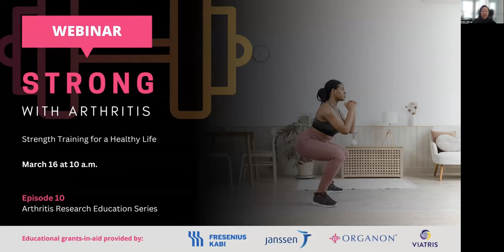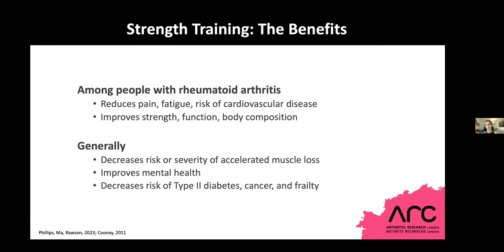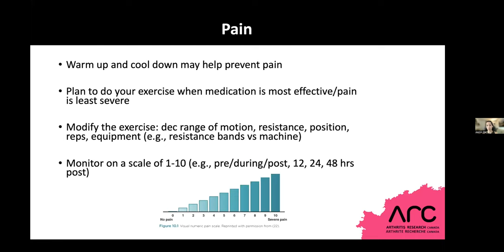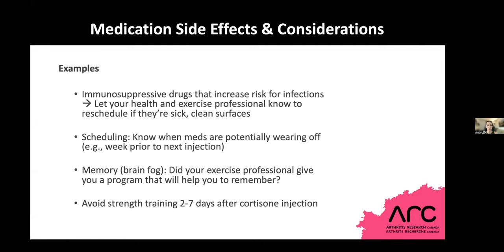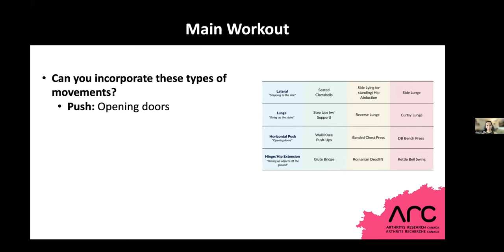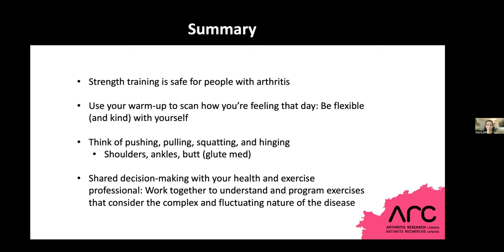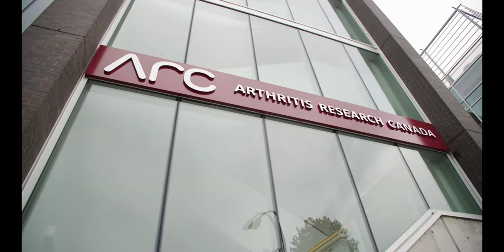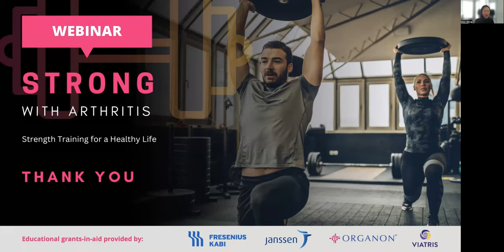Arthritis Research Education Series Ep. 9 - STRONG with Arthritis Webinar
Have arthritis? Want to get stronger and feel less pain? Strength training might be the answer. It is tied to lower blood pressure and a reduced risk for type 2 diabetes, anxiety, depression and more.

Learn more from Arthritis Research Canada's Clinician Investigator and Kinesiologist, Dr. Jasmin Ma in this 1-hour webinar and Q&A.

For more strength training resources, visit Episode 10 of the Arthritis Research Education Series